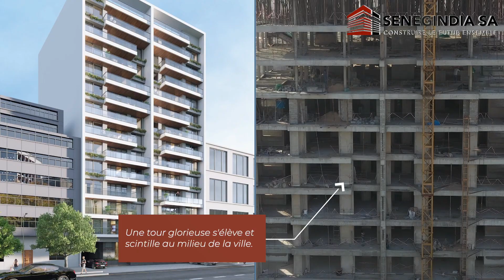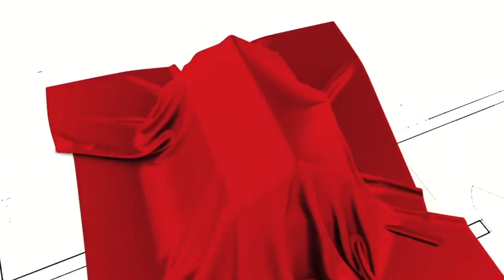RESIDENCE EVOQUE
EVOQUE, une résidence assurément unique en son genre !

Un cadre de vie époustouflant au milieu de la ville de Dakar redéfinissant les références de la beauté architecturale assortie d'un savoir-faire et d'une conception réfléchie donnant forme à des espaces de vie extraordinaires.